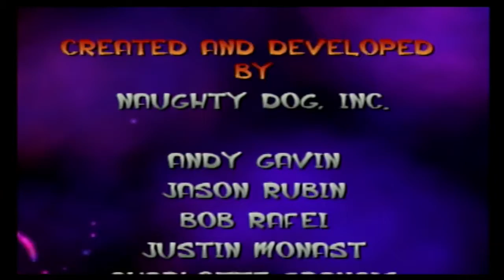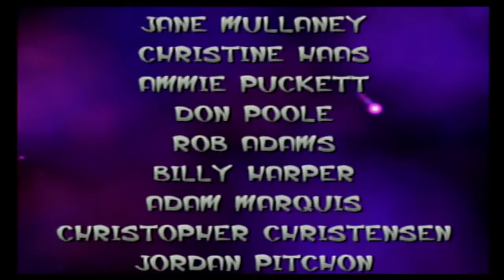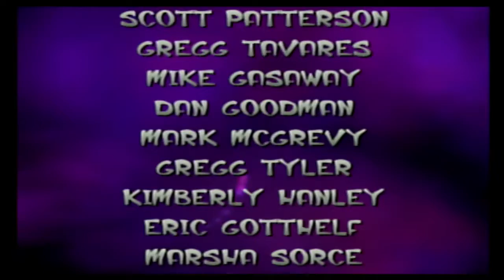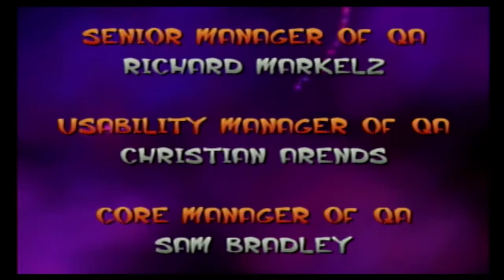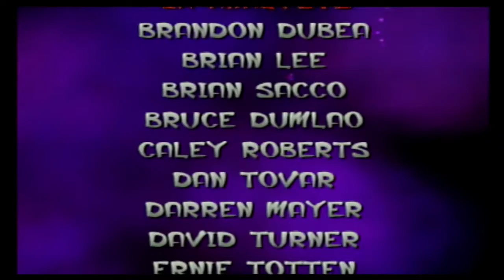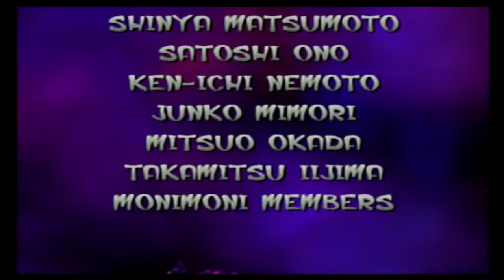Jak and Daxter: The Precursor Legacy Part 22: Finale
See? I told you we wouldn't 100% complete the game... hehe